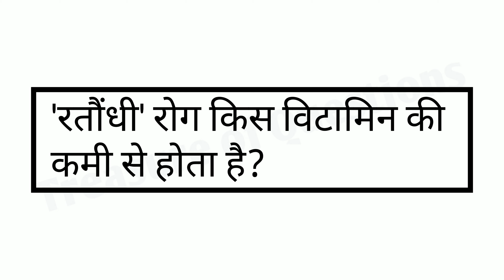बेरी बेरी रोग किस विटामिन की कमी से होता है | kis vitamin ki kami se beri beri namak rog hota hai